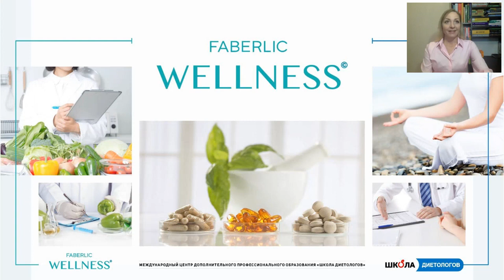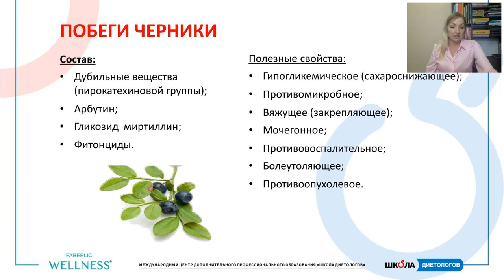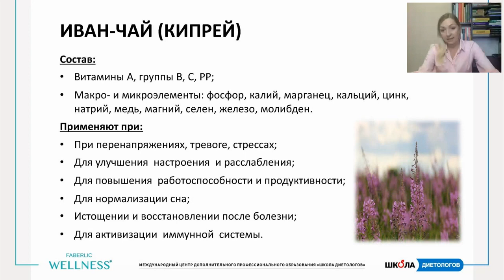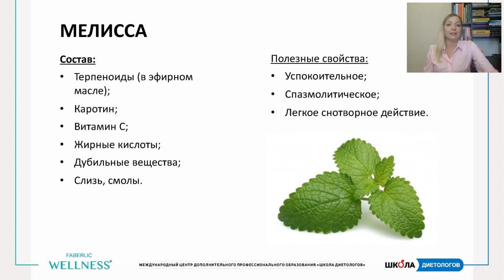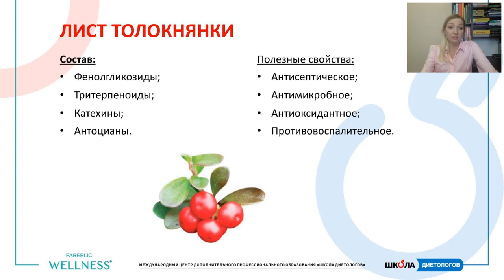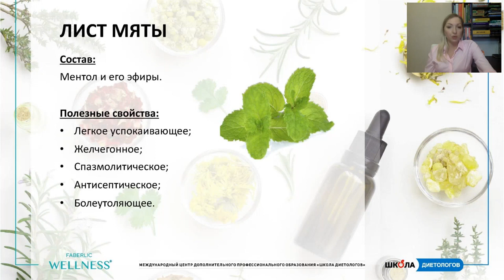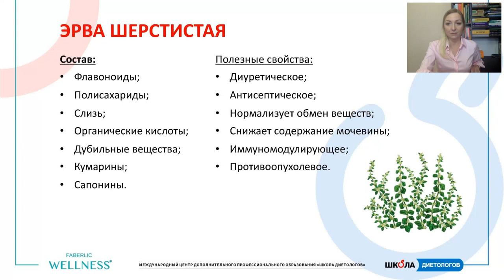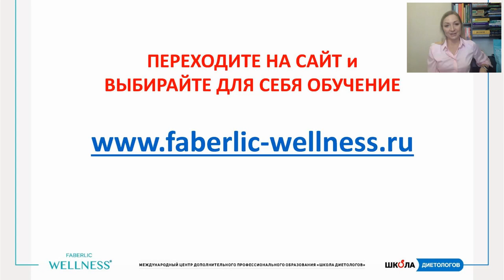«Полезные свойства травяных сборов Faberlic Wellness»